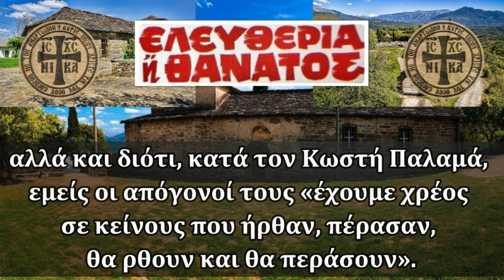Ελευθερία Η Θάνατος - Σε αυτό το εκκλησάκι ειπώθηκε για πρώτη φορά ...